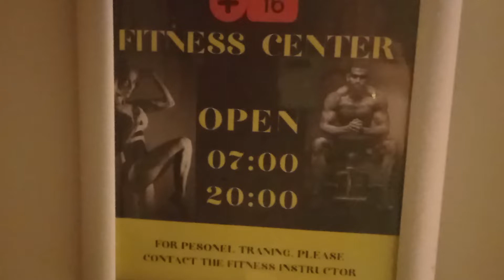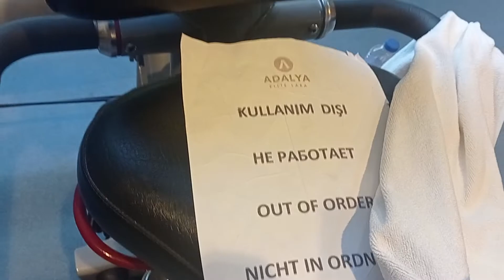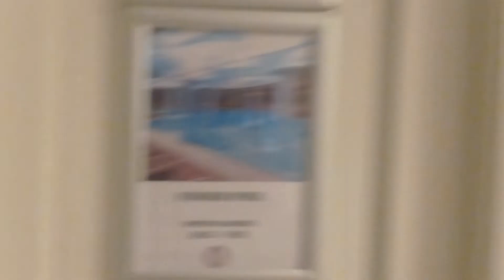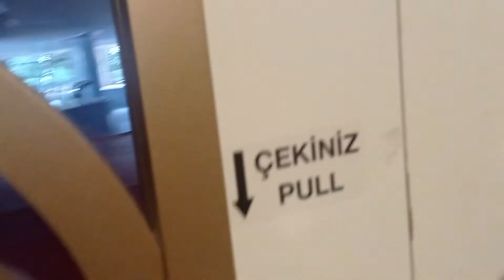Adalya Elite Lara Turkey - Gym Fitnessstudio 07/22 - English/Deutsch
Das Gym vom Adalya Elite Lara. Soll wohl immer um 07:00 Uhr aufmachen. Manchmal war das so, meistens aber nicht. Für ein paar Urlaubstage reicht es aus, um nicht ganz auseinander zu gehen. Vergleichbar mit einem Fitnessstudio ist es nicht. Während meines gesamten 10 Tätigen Urlaubs habe ich niemanden gesehen, der sauber gemacht, oder Wartung durchgeführt hat.

Adalya Elite Lara's gym. Should always open at 07:00. Sometimes that was the case, but mostly not. For a few days of vacation it is enough not to completely diverge. It's nothing like a gym. During my entire 10 day vacation I did not see anyone cleaning or doing maintenance.